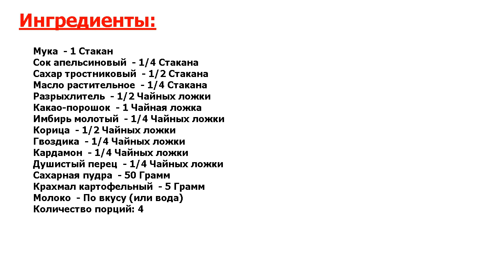★ЗАКУСКА ЗАТМИТ ВСЕ БЛЮДА НА ПРАЗДНИЧНОМ СТОЛЕ★ ЕЛОЧКА ИЗ ИМБИРНОГО ПЕЧЕНЬЯ ★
★Это круто● Готовим новогоднюю елочку из имбирного печенья● Она эффектно будет смотреться на праздничном столе● Само печенье получается ароматным, пряным и сладким● Понравится и взрослым, и детям!